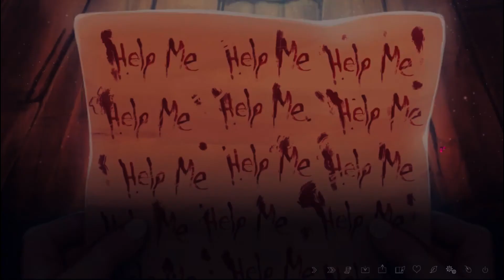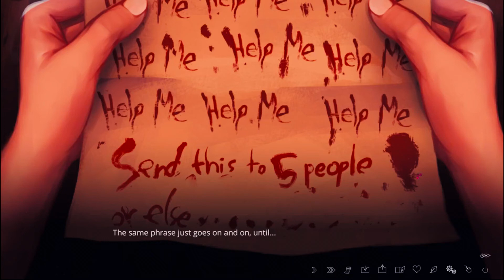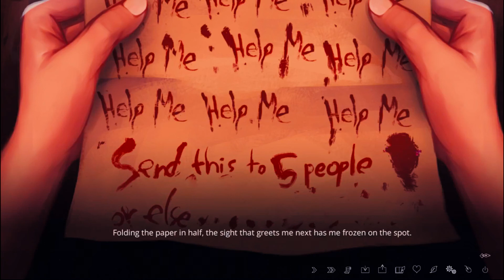The Letter | -WHERE IS THE 'Z' KEY?!?!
"I don't want to die, you know?"
Yeah, me neither Shiina but this game is going to kill me...
[Part 02]

Much love to my current patrons:
Frosty, Andy S., TheYuriPrince